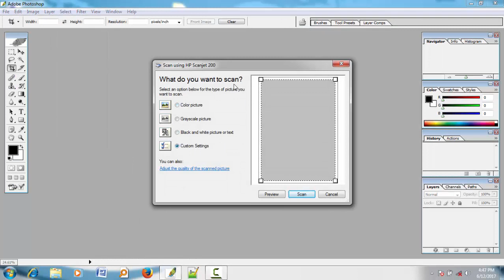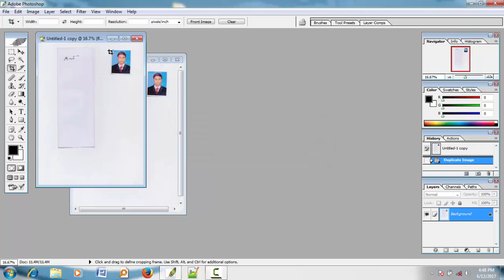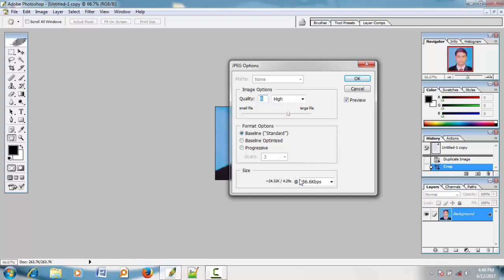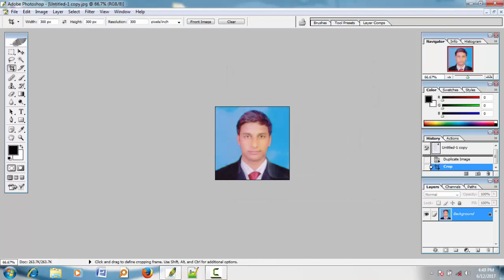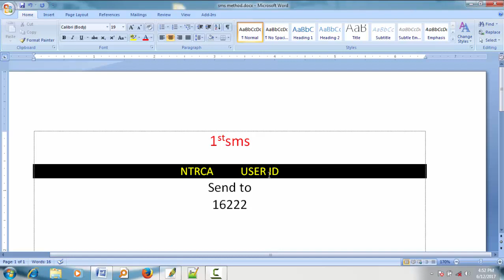How to Create a Valid Photo & Signature of NTRCA In Bangla | resize Photo for NTRCA Registeration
How to Create a Valid Photo & Signature of NTRCA In Bangla |
resize Photo for NTRCA Registeration |

NTRCA 14th Teacher Registration Circular Apply Online 2017.
14th Teachers’ Registration Exam 2017 - How to fill up application form NTRCA - NTRCA Form Fill Up -
14th NTRCA Circular 2017 Teachers’ Registration Notice | job circular 2017
Non-Government Teachers' Registration & Certification Authority (NTRCA

Hi! I want to tell you this video How to Create a Valid Photo & Signature of NTRCA. And anybody can understand how payment money for 14th Non-Government Teacher's Registration
and Certification Authority (NTRCA) by thronging Teletalk.  Online form fillup. You can understand that how to apply
School level, school level 2 and College level. You can also learn more about how to make valid photos and signatures and how to payment money through Teletalk.

See the video serize about 14th NTRCA application.

Know more, comment bellow comment box in this vedio.